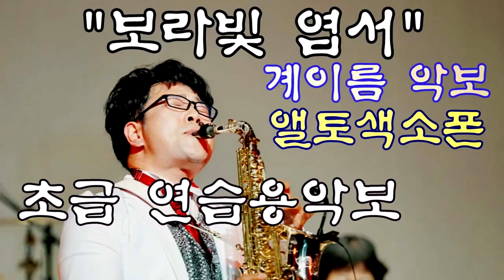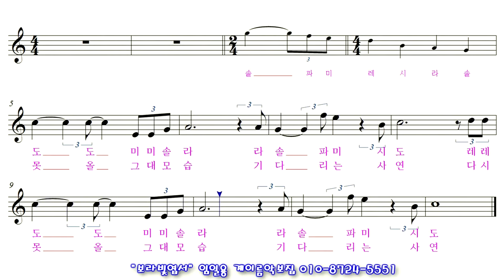[보라빛엽서] 앨토색소폰연주 색소폰초보악보모음 색소폰쉬운악보모음 임일용색소폰악보 계이름악보1집 Saxophone cover/sheet